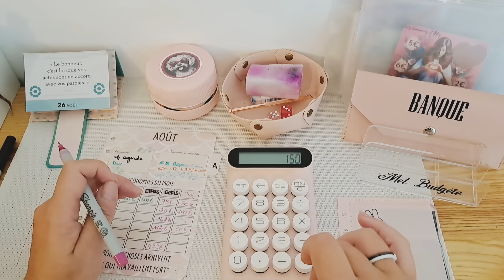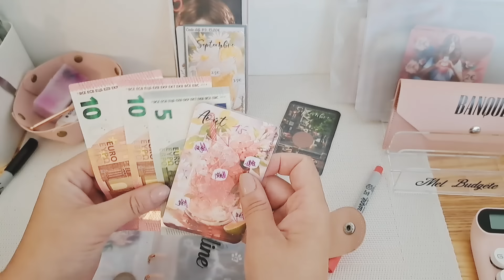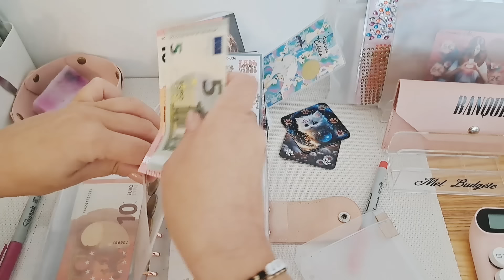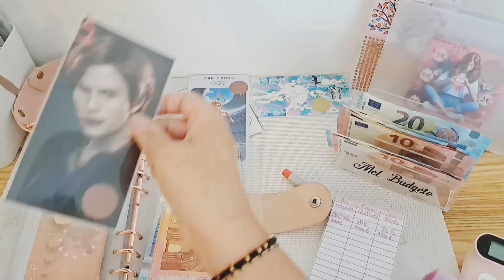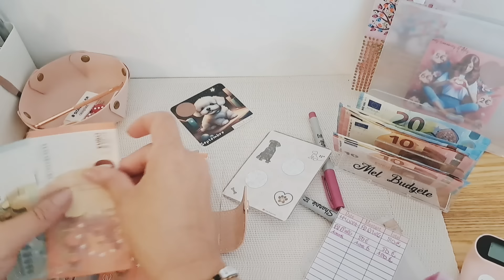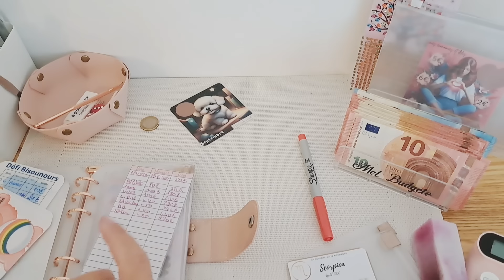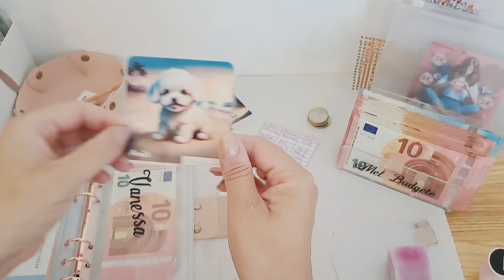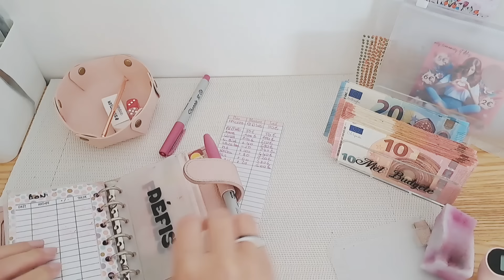METHODES DES ENVELOPPES✉️ : BILAN ET CLÔTURE AOÛT 💸😁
J’espère que cette vidéo vous plaira, n’hésitez pas à me donner votre avis en commentaire:) et à vous abonner à ma chaine, à partager si le système des enveloppes vous tente ou vous plaît !
Je m’appelle Mélinda, j’ai 39 ans, célibataire sans enfants je suis enseignante en maternelle ! J’ai créé la chaîne Mel Budgète car j’ai tout de suite accroché avec la méthode ! Elle change la vie  Mes vidéos sont là pour vous aider à gérer votre budget avec la méthode des enveloppes budgétaires afin de consommer mieux, dépenser moins et économiser plus sans prise de tête !
Je vous remets la vidéo sur la règle des intérêts qu'Assetou m'avait envoyé ce sera sûrement plus clair que mes explications 🤣 :

MES LIENS DE PARRAINAGE DE TOUTES LES APPLIS QUE J’UTILISE POUR ARRONDIR LES FINS DE MOIS 😉

• MON LIEN DE PARRAINAGE E BUY CLUB ( appli de cashback) pour gagner 5€ pour vous et pour moi 😁avec ce lien :

• MON LIEN DE PARRAINAGE JOKO ( CASHBACK) 3€ pour vous et pour moi après votre premier achat😁 : wylrtg

• Profite de 5€ de bienvenue avec mon code de parrainage POULPEO: Agf2ab
100% Gratuit, @Poulpeo récompense tes achats en cashback toute l’année !

• Bonjour ! Nous pouvons gagner un bon d’achat de 10 € si tu ouvres un compte PayPal et que tu dépenses 5 € dans les 30 jours. Utilise mon lien

MEL+-YSvcS
• Lien MACADAM pour marcher tout en gagnant des sousous 😁 1000 coins offert avec mon lien : KAN4WP

• Mon lien de parrainage SHOPOPOP Appli de livraison à domicile  :   DBPG3O (⚠️ à la fin c’est  la lettre O et pas un zéro😉 plusieurs abonnées ce sont faites avoir et n'ont pas eu le parrainage😫).
5€ pour toi et pour moi après ta première livraison 😁💸

• Mon lien de parrainage YPER shopper, une autre appli de livraison entre particuliers 😁 : MV-AMUQL

Mel budgète
By Mélinda